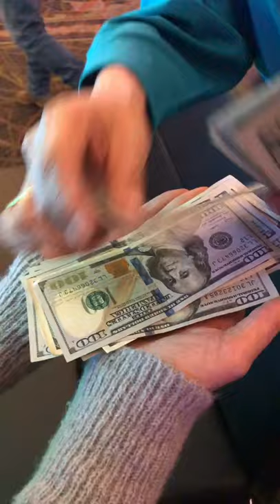Hand Pay Slot Jackpot!